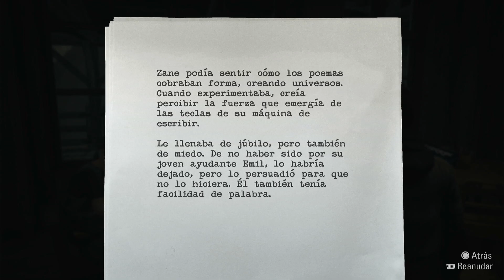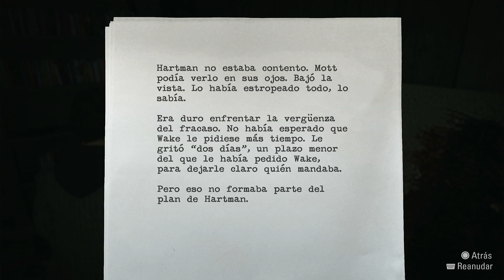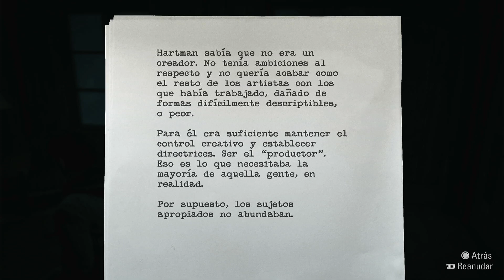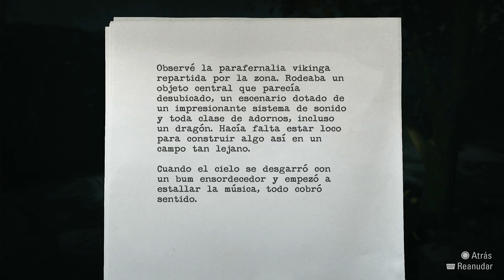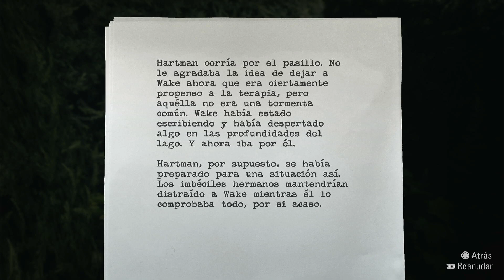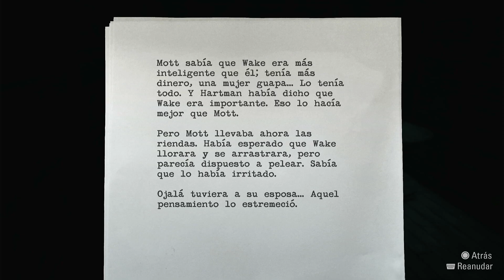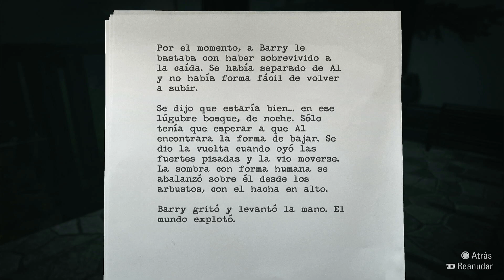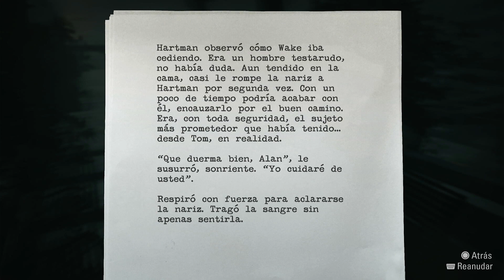La clínica de la oscuridad I Alan Wake Remastered Gameplay Español Parte 7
Tras escapar de la clínica del Dr. Hartman, la presencia oscura hace lo posible para que Alan y Barry no lleguen a la granja de los Anderson, pero laf forma en que los dioses enfrentan a la oscuridad, es muy diferente.